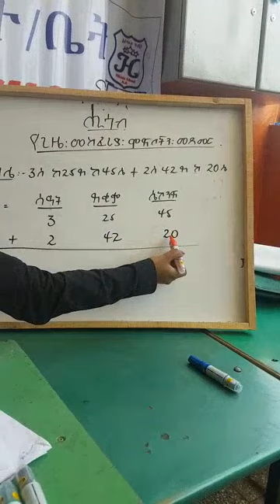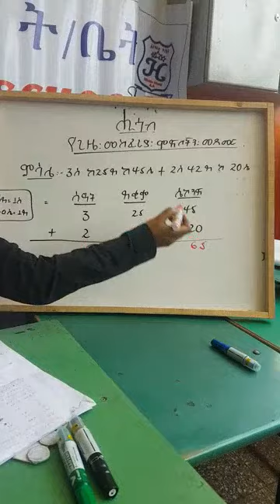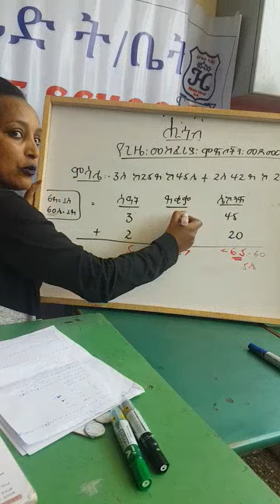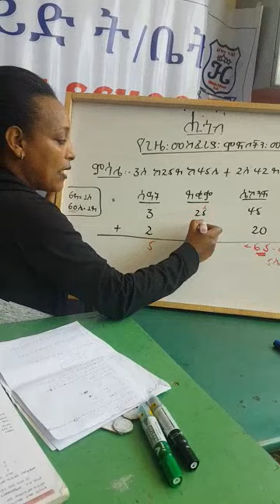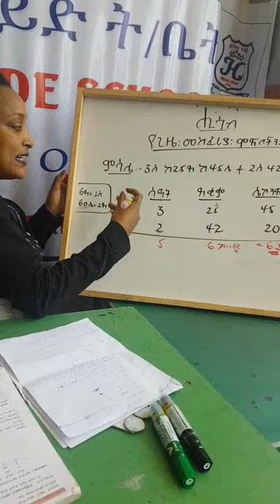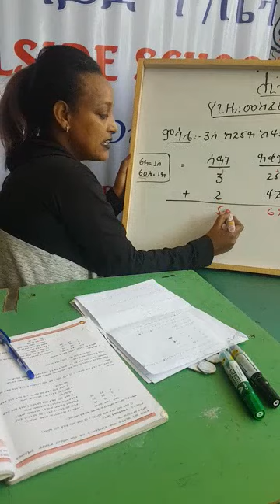Lesson #2 GRADE 4 BEZA TAFESSE MA